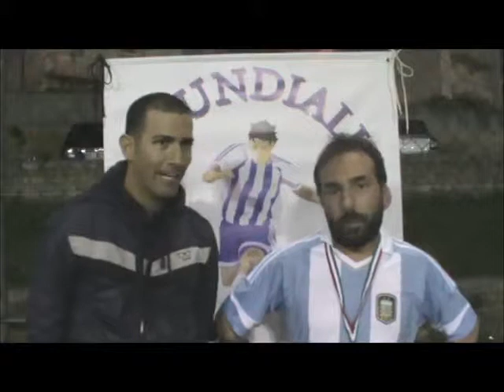"Il Mundialito" 5°Ed., 2°g. Champions League, Real Nocelle-At.Panatta:Intervista Emanuele Raia